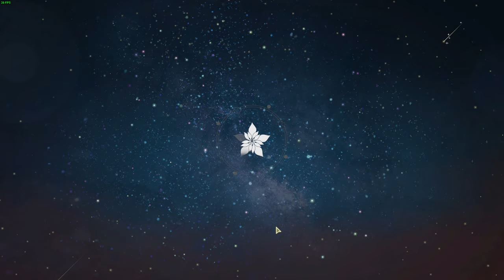Ryza Event EX Challenge SS Rank [EX-1 & EX-2] - Atelier Resleriana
Credits to Kaileris from the Resleriana discord for the team comp.
I did have a "non-limited" team run that almost killed the boss at turn 40, but it will likely take a gazillion more retries to get it down.
Will share it if I manage to get a clear.